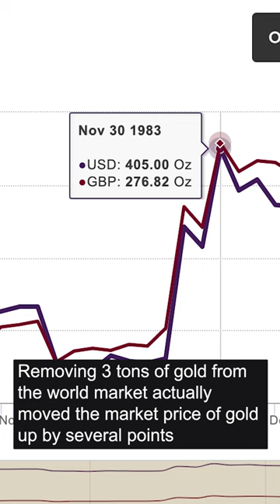The Brink's Mat Gold Robbery (Part 1 of 4)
The Brink’s Mat robbery was the biggest gold heist in UK history.

In 1983 a gang of 6 men led by Mickey McAvoy stormed the Brink’s Mat security depot near Heathrow in London with a plan to steal 1 million pounds in foreign currency.

Despite their best efforts, they could not access the safes, but instead accidentally stumbled across over 3 tons of pure gold bullion, worth around £86m in today’s money.

They spent hours loading it into a van, and made off, storing the stash in a garage in South London.

Removing 3 tons of gold from the world market actually moved the price of gold up by by several points. But police everywhere were searching for the stolen gold, and detectives immediately began interrogating the security guards who were working that night in the depot, including the heist’s inside man Anthony Black.

Kenneth Noye, criminal, crime, true crime, heist, gangster, underworld, Hatton Garden robbery, Ronnie Biggs, train robbery.